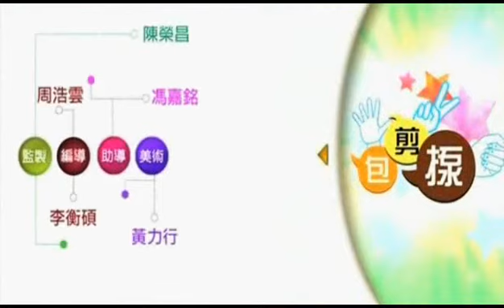港媒娱乐节目点评汤唯入籍香港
2008年8月27日，ontv娱乐节目点评汤唯(Tang Wei 탕웨이 タン・ウェイ)入籍香港。